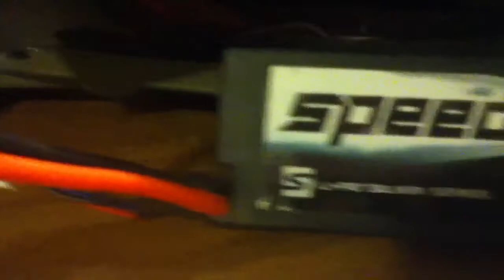rustler vxl new body teaser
i've been wanting to get a raptor body for a while now, and when my dad bought the real thing, i couldnt resist any more. the body is supposed to be a scale body, not another body painted super fancy. (which explains the plain black) its the same paint scheme as my dads. also, i have another set of proline blockades premounted on protrac renegades coming in.